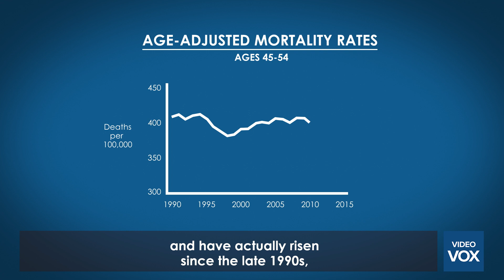Deaths of Despair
Mortality rates for non-college educated people in the US have risen since the 1990s, driven in large part by deaths from alcohol, suicide or drug overdose and the underlying mental health issues. Anne Case of Princeton University traces this back to stagnating wages and the contracting out by firms of low-skilled jobs due to the high health insurance costs that those workers represent.